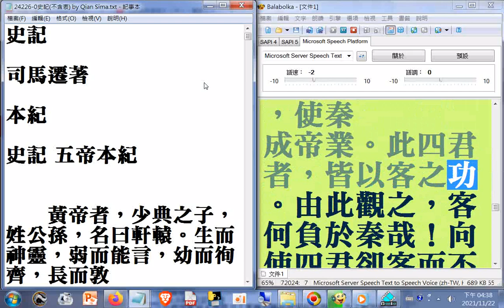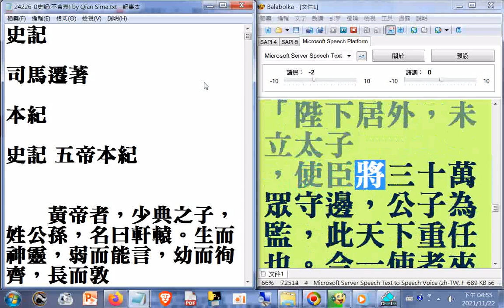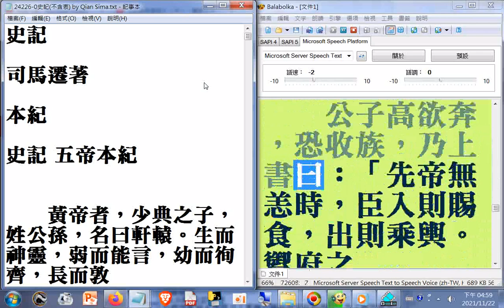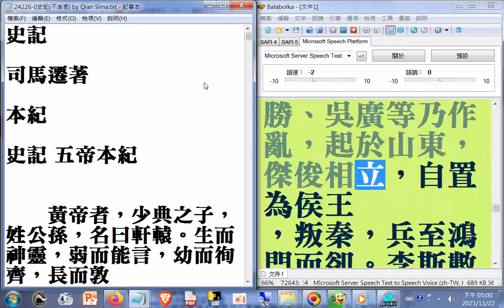split_004#特大字有聲書#史記 司馬遷著_GUTENBERG EBOOK SHIH-JI...Author Ma-Cian Sih...Produced by Kuo Chao-Yu_電腦程式